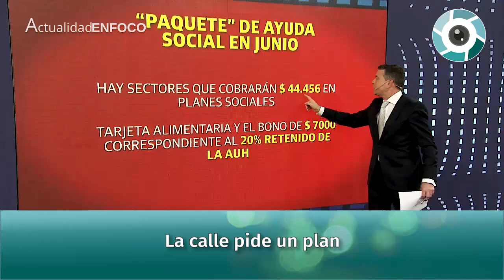Editorial de Pablo Rossi: “La calle pide un plan"